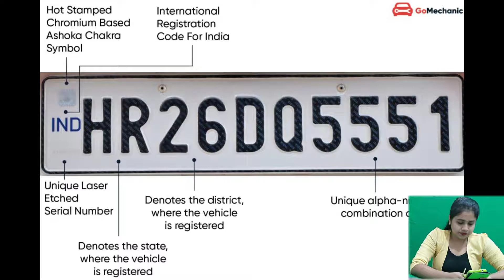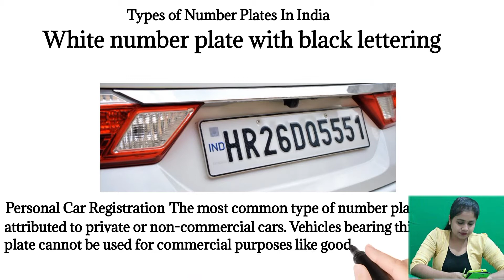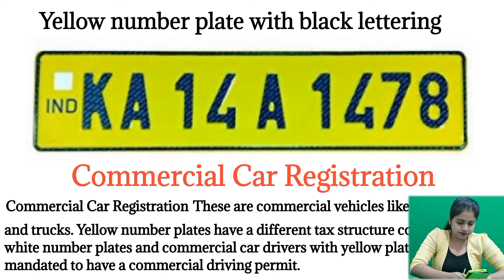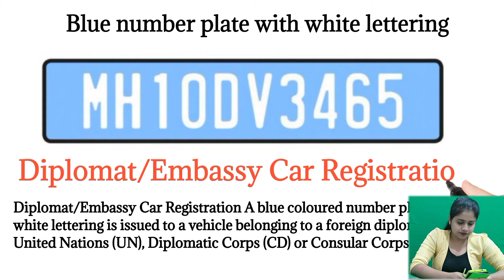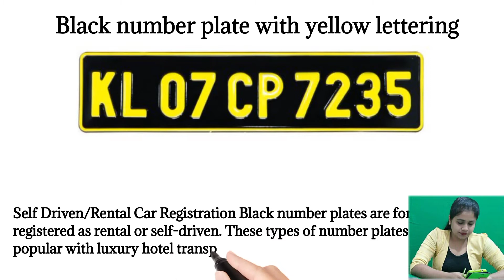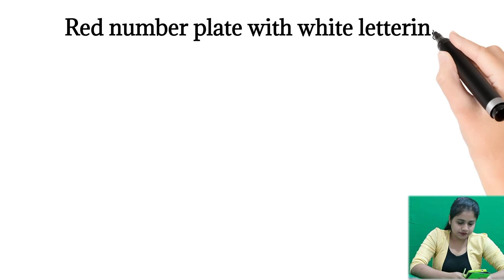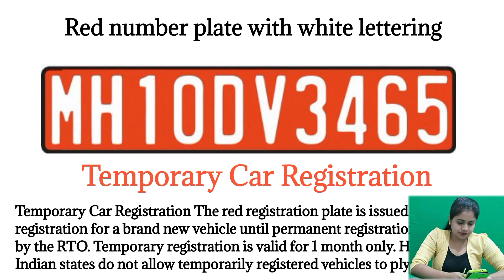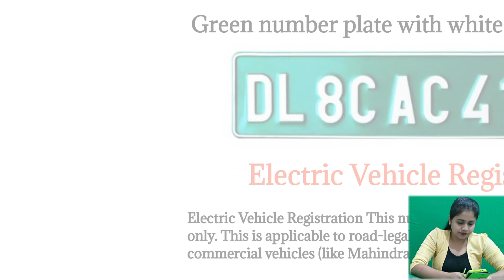Types Of Car Number Plates In India नंबर प्लेट अलग अलग रंग की क्यों होती है?Nupoor education world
Types of Number Plates In India
White number plate with black letteringPersonal Car Registration
The most common type of number plate, is attributed to private or non-commercial cars. Vehicles bearing this number plate cannot be used for commercial purposes like goods transport, ferrying passengers etc.

Yellow number plate with black letteringCommercial Car Registration
These are commercial vehicles like taxis, cabs, and trucks. Yellow number plates have a different tax structure compared to white number plates and commercial car drivers with yellow plates are also mandated to have a commercial driving permit.

Black number plate with yellow letteringSelf Driven/Rental Car Registration
Black number plates are for a vehicle registered as rental or self-driven. These types of number plates are also popular with luxury hotel transport. These cars can ply as commercial vehicles without the driver having to own a commercial driving permit.

Green number plate with white letteringElectric Vehicle Registration
This number plate is unique to electric cars only. This is applicable to road-legal electric busses and other electric commercial vehicles (like Mahindra e20, Tata Tigor Electric).

Red number plate with white letteringTemporary Car Registration
The red registration plate is issued as a temporary registration for a brand new vehicle until permanent registration is issued by the RTO. Temporary registration is valid for 1 month only. However, all Indian states do not allow temporarily registered vehicles to ply on road.

Blue number plate with white letteringDiplomat/Embassy Car Registration
A blue coloured number plate with white lettering is issued to a vehicle belonging to a foreign diplomat United Nations (UN), Diplomatic Corps (CD) or Consular Corps (CC).

Number plate with an upward-pointing arrowMilitary Vehicle Registration
A vehicle bearing these number plates are military vehicle registered Ministry of Defence in New Delhi. This registration plate has an upward pointing arrow at the first or after the second character, known as Broad Arrow. The digits succeeding the arrow denote the year in which the vehicle was procured. The next is the base code, followed by the serial number. The letter ending after the serial number indicates the class of the vehicle..

गाड़ी की नंबर प्लेट से ऐसे पहचाने गाड़ी किस राज्य की है? गाड़ी नंबर से पता करें मालिक का नाम ? video link 👇

IPC भारतीय दण्ड संहिता Indian Penal Code all information section definition
VIDEO links 👇

number plate state cort information californianumber plate state cort
number plate state cort abbreviations
number plate state cort appearance
number plate state court administrative office#नंबर_प्लेट_अलग_अलग_रंग_की_क्यों होती है?